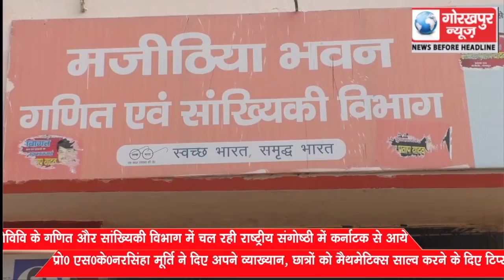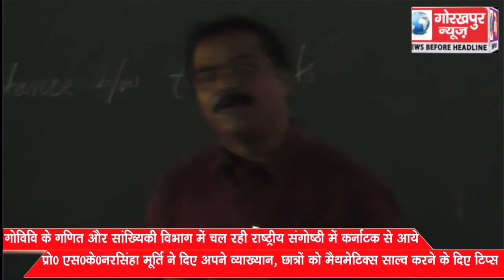गोविवि के गणित और सांख्यिकी विभाग में चल रही राष्ट्रीय संगोष्ठी में कर्नाटक से आये प्रो0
गोविवि के गणित और सांख्यिकी विभाग में चल रही राष्ट्रीय संगोष्ठी में कर्नाटक से आये प्रो0 एस0के0नरसिंहा मूर्ति ने दिए अपने व्याख्यान, छात्रों को मैथमेटिक्स साल्व करने के दिए टिप्स